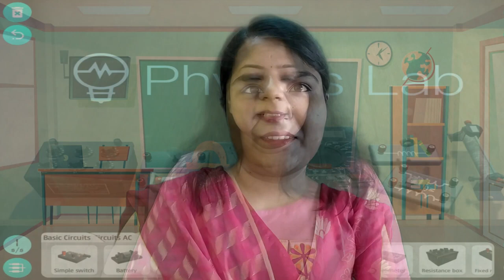Teachers' Introduction Of NRI Global Discovery School, Bhopal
Your Tomorrow Is Here Today!
Your Child Deserves the Best Education!!